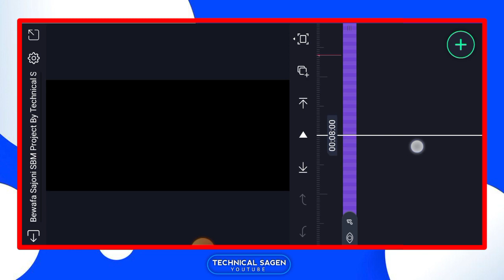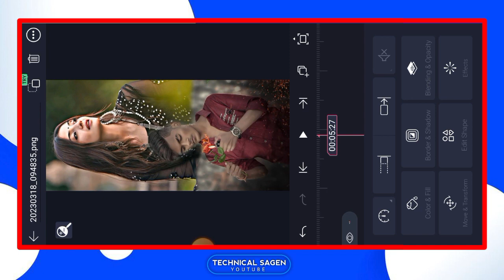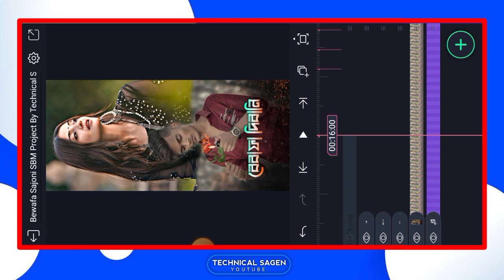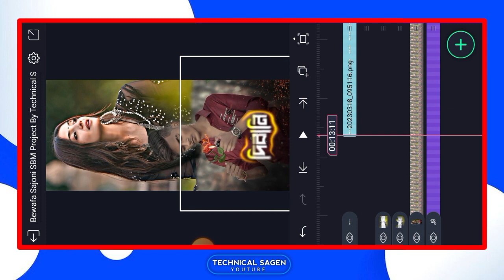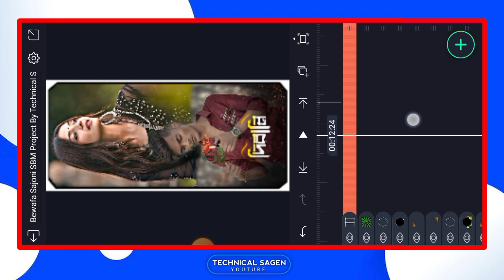bewafa sajani purulia dj status editing | purulia bewafa status editing alight motion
purulia dailouge dj status editing alight motion
purulia dialogue status editing alight motion
alight motion purulia dailog status editing
purulia song dialogue status editing 2023
1 photo video editing alight motion purulia sad song
purulia sad status video editing 2023
bewafa purulia dj status editing tutorial 2023
bewafa purulia dj status editing tutorial 2023 alight motion
1 photo colour effect status editing
alight motion in bengali
purulia hard bass dj status
purulia hard bass dj status video
new purulia dj song 2022 hard bass status video
humming bass dj status editing alight motion 1 photo
1 photo video editing alight motion hindi song
1 photo layer video editing alight motion
1 photo layer video editing alight motion nagpuri song
purulia humming status editing tutorial 2023
purulia humming status editing tutorial 2023 alight motion
purulia old song alight motion video editing
purulia humming bass dj status editing video
i am back dj status editing alight motion
happy new year dj status editing alight motion
happy new year editing photo
dj status video editing alight motion
suraj prajapati technical bhojpuri status
suraj prajapati technical bhojpuri song
happy new year song 2023 dj status editing alight motion